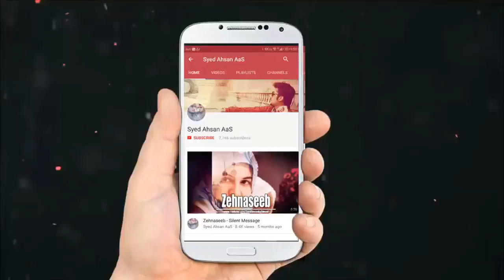Humare Jism Mien Allah Ka Banaya Gya Aysa Nizaam Jise Sun Ke Aap Bhi Hairan Reh Jaien Ge...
Note : ( Please Use Earphone for Better Sound )
Is Video Mien Hum Ne Bataya Ke Humare Jism Mien Allah Ka Banaya Gya Aysa Nizaam Jise Sun Ke Aap Bhi Hairan Reh Jaien Ge...Mazeed Suniye Is Video Mien...  Kindly Pori Video Zaror Sune Aur Is Message Ko Zaror Share Karien...
Asalam-o-Alaikum Umeed Karte Hain Ke Aaj Ka Message Aapko Boht Hi  Pasand Aye Ga InshaAllah...Kindly Subscribe karein Humare Channal Ko Aur Bell Icon Ko Zaror Press Karien Taki Aap Hamari Latest Video Sab Se Pehle Sun Sakien  Aur Is Message Ko Share Lazmi Karien... Shukriya

A Silent Message About Humare Jism Mien Allah Ka Banaya Gya Aysa Nizaam Jise Sun Ke Aap Bhi Hairan Reh Jaien Ge...

Asalaam-o-Alaikum Brothers & Sisters - JazakAllahu Khair for visiting the Channel, If you think this video can help someone, please SHARE it.

Remember that the Qur'aan should always be placed as first priority in your heart. If you find that you listen to Me ( Syed Ahsan AaS ) more than Qur'aan, or if you see that Syed Ahsan AaS effect your heart more than the Qur'aan, perhaps you should take a break from them and question your heart truly, as it is the Qur'aan which will be an intercessor on the Day of Judgement; it is the Qur'aan which will raise you in ranks - thus I ask you to evaluate yourself.

May Allah guide us to the path of heavens.

Ab Faida Ho to Hi Log Taluq Banate Hain..
Burma Ke Mazloom Musilmano Ki Pukaar -برما کے مظلوم ‏ مسلمانوں کی پکار
Aurat Gair Mard Ke Sath Sab Se Bari Kya Galti Karti Hai...
Intezaar...
Kisi Ko Sar Pe Sawar Na Karna Kabhi...
23 Aysi Qayamat Ki Nishaniyan Jin Se Rooh Kaamp Jaygi...
Hoorien Shaitano Ko Nahi Mila Kartien...
Khuwaishon Ka Haasil Se Barh Jana Gareeb Bana Deta Hai...
Ik Hasrat Aadhori Si...
Aurat Jab Mohabat Karti Hai To Toot Jaati Hai...
Meri Kisi Aur Se Nahi Khud Se Jang Hai...
Aap Ke Paas Dosron Ko Dene Ke Liye Kya Hai...
Khuda Ka Hazrat Ibrahim a.s Se Imtihan...
Kurbani Ka Janwar Kitni Keemat Ka Ho to Islam Mien Kurbani Jaiz Hai...
Mohabat Tumhe Suli Pe Charha Degi Agr Tum Isko Nibhane Ke Kaabil Nahi...
Kisi Se Mohabat Karne Se Pehle Ye Zaror Sun Lien Jo Aap Ki Mohabat Ko Pakeza Kar Degi...
Jo Humara Dil Ko Tor Ke Chale Jate Hain Unko Kyse Bardasht Kiya Jaye...
Haan Boht Fark Parta Hai...
Tujhe Kis Cheez Ne Apni Tabahai Par Mutmayien Bana Diya Hai - Farameen Hazrat Imam Ali a.s
Shohar Kysa Hona Chahy...
Agr Koi Aapki Musalsal Dastak Ko Nazar Andaaz Kar De...
Main Is Shaadi Se Inkar Kar Donga...
Biwi Kysi Honi Chahy...
Jis Ko Hum Chahte Hain Wo Hume Kyon Nahi Milta...
Wafa Taqseem Karta Hai To Hansta Hai Magr Chup Chup Ke Rota Hai...
Takleef Koi Bhi Ho Sirf Wohi hi Janta Hai Jis Par Guzri Ho...
Shukriya Pakistan...
Irada Rooz Karta Hoon...
Kabl-e-Rehm Hai Wo Qoom...
Meri Khuawaishen Itna Mehngi Hogai Jinhe Main Afford Hi Nahi Kar Sakta...
Tanhai Mien Maazi Ki Yaadien Kyon Aazaab Lagti Hain... 😢